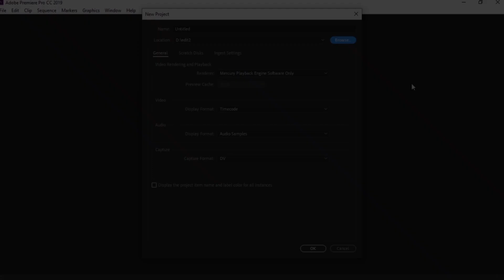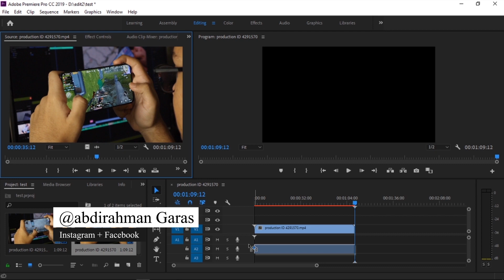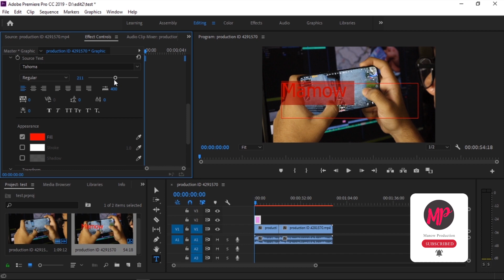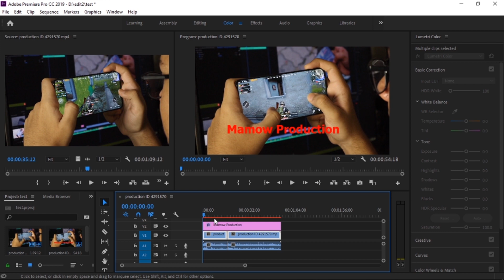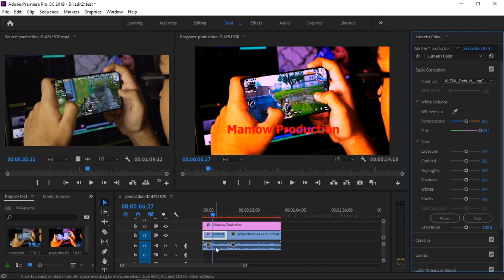5 Daqiiqo ku baro Adobe Premeire Pro | Qaabka loo edit gareeyo muuqaalada | Somali Youtubers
Waxaan Wadi donaa Barnamijyadaan camal sha daqiiqo. Like saar si an u soo badaiyo Muuqaladaan Camal.

5 daqiiqo ku baro Premeire Pro | Qaabka loo edit gareeyo muuqaalada |  Somali Youtubers
Muqaalkaan Haddi uu ku cajibiyey Like Saar 👍

Diyaar Matahay : (0:00)
Wajiga hore Premiere Pro : (0:21)
Deep Dive Premiere pro: (0:45)
Outro : (5:07)

Waad Ku Mahasantahay Daawashadaada.!